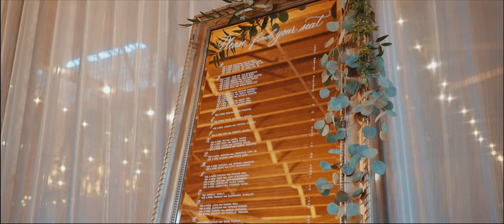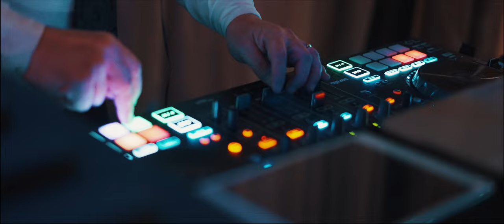Over 20 Years In The Making Of The Greatest Love Story | Ashley + Jimmy's Wedding Film | Chicago. IL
Ashley + Jimmy's wedding day!

Make sure to click the highest HD option to view the film in the best possible experience.

💗 Are you planning your own wedding and want us to create a film of your story?

MB01EBGXCLEUYVE